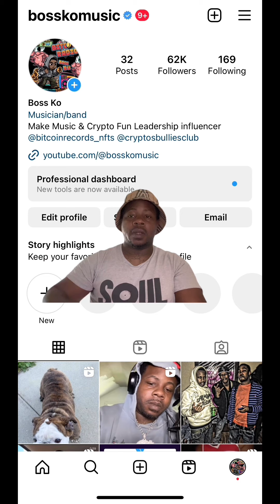Kodak Black Lawyers Claims 1090 Jake Did This In …😳